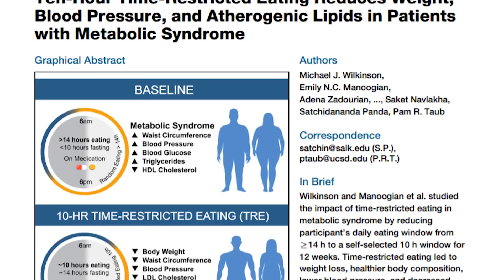Can Fasting Speed Your Metabolism Up?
TIMELINE:

00:00  Intro
01:32  How to win a box of LMNT
02:20  What is metabolism?
03:44  Sugar burner vs fat burner
04:33  How to use fasting to boost your metabolism
06:30  November Fast Training Week Overview

NOTES:

If you are struggling with metabolic health including high blood pressure, high cholesterol, any cardiovascular problems, liver issues, and weight gain then here are some simple tips for you to start incorporating into your daily life:

1. Compress your eating window at least 10 hours
2. Stop eating 3 hours before you go to bed.
3. Do not eat within the first hour of waking
4. Get off bad oils, refined carbs, refined sugars and toxic ingredients.

1. What is your metabolism?
-sugar burner vs fat burner

2. Why fasting speeds up your metabolism
-helps you make that metabolic switch

3. Cell metabolism study
-8-10 hour eating window
-high-fat diet when eating
-immune from metabolic damage

RULES OF FAST TRAINING WEEK:
-16 hour fast
-8 hours of eat
-not going to eat first hour of the day
-stop eating two hours before bed
-break your fast with protein
-no refined carbs, sugars, or bad oils
-within window you are going to eat only 3 meals (no snacks)

REFERENCE:

Ten-Hour Time-Restricted Eating Reduces Weight,
Blood Pressure, and Atherogenic Lipids in Patients
with Metabolic Syndrome

Effects of eight weeks of time-restricted feeding (16/8) on basal metabolism, maximal strength, body composition, inflammation, and cardiovascular risk factors in resistance-trained males